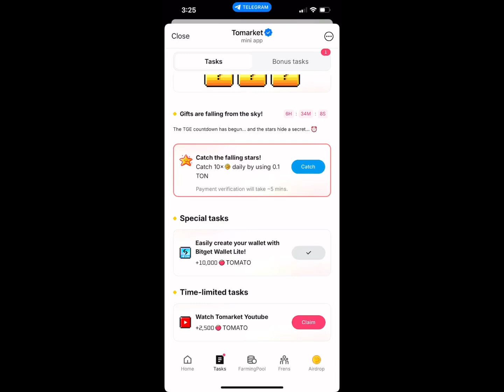31 Oct Last Daily Combo For Tomarket